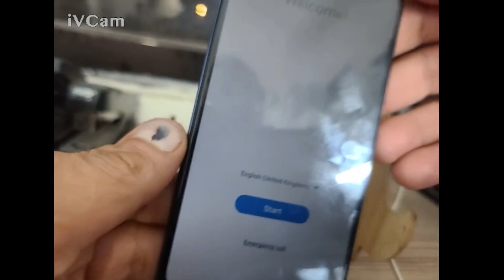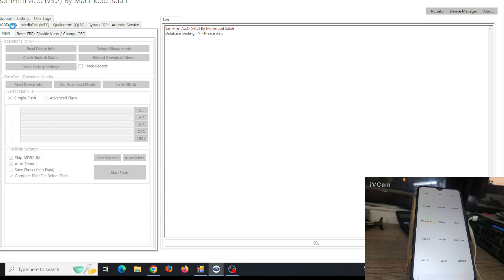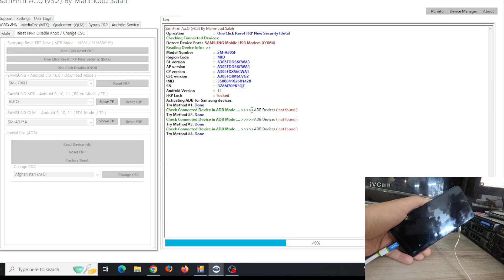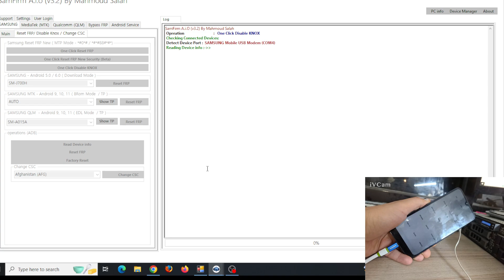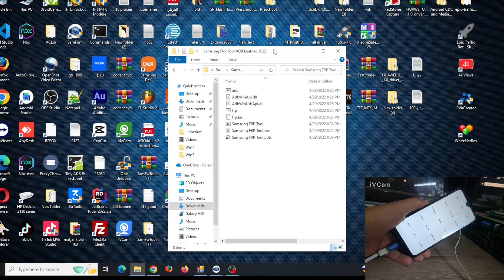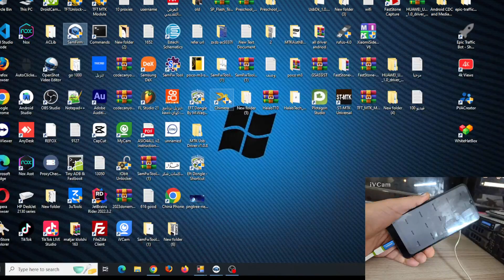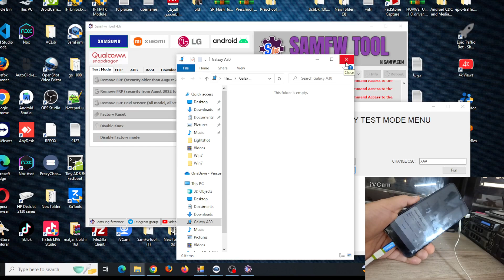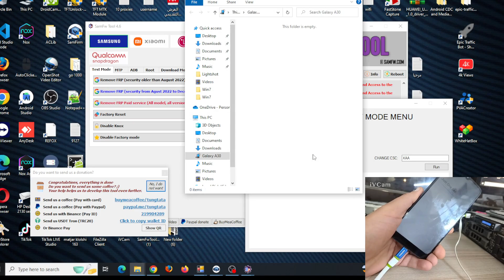تخطي حساب جوجل اندرويد 11/12/13 جميع اجهزة سامسونج